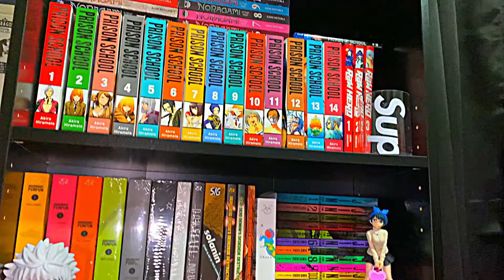Demon Slayer: Hinokami Chronicles (Story Mode) - Chapter 1 (PS4) I Hand Demon!!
Playthrough of Hinokami Chronicles: Chapter 1 in the Story Mode!